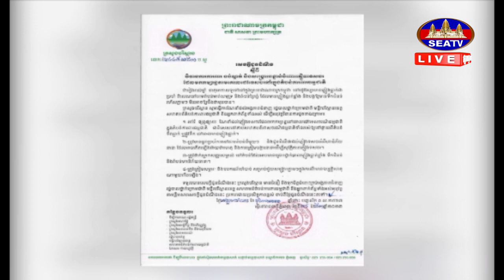ក្រសួងបរិស្ថានចេញវិធានការការពារនិងសង្គ្រោះចំពោះភ្ញៀវទេសចរ ដែលមកកម្សាន្តក្នុងតំបន់ការពារធម្មជាតិ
សូមអរគុណ!